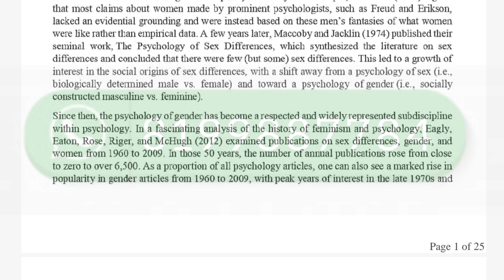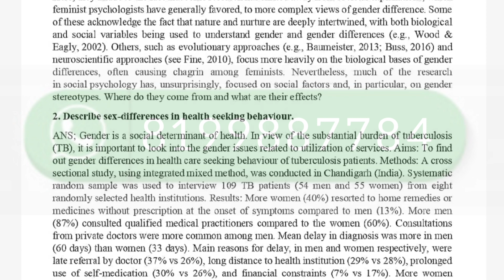BPCG 176 MOST IMPORTANT QUESTIONS JUNE 2023 EXAM | BPCG 176 IMPORTANT QUESTIONS IN ENGLISH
ASHISH VERMA

ASHISH VERMA

👉 ALL CERTIFICATE

👉 IGNOU